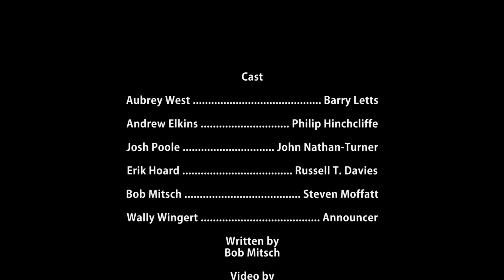Doctor Who "THE WRITER'S ROOM"- Comedy Sketch (Idiot's Lantern: Gallifrey One 2014)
5 Eras of Doctor Who Collide when Moffat, RTD, JNT, Letts and Hinchcliffe all try and work out a Doctor Who adventure together. From the Idiots Lantern Sketch show at the 2014 Gallifrey One Convention